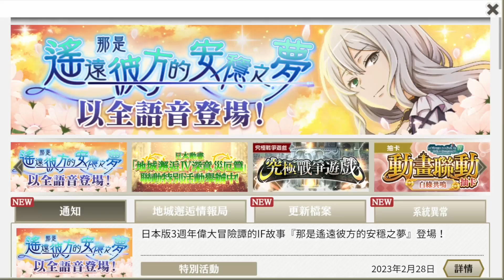地城邂逅 激情的聖女篇 在地下城尋求邂逅是否搞錯了什麼～記憶憧憬～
人美心好ＸＤ
【頻道首頁的播放清單已更新及分類！】
地城邂逅 後宮 在地下城尋求邂逅是否搞錯了什麼～記憶憧憬～